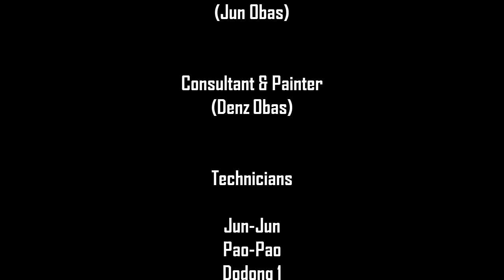MCH (Motor Cycle Hauz) Libungan, Cotabato